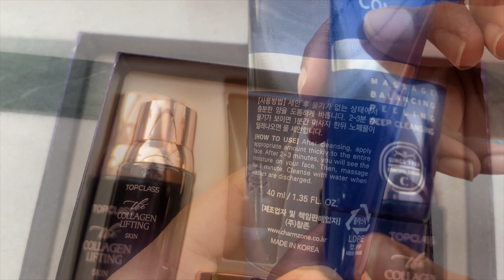Charmzone Top class|The Collagen Lifting| Unboxing| Upload Infinite|Korean Skin Care Products